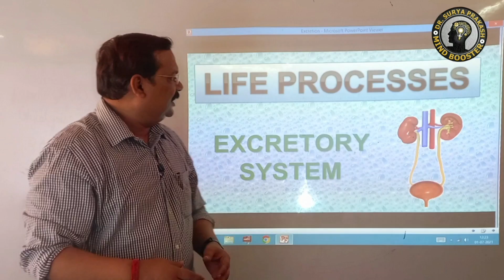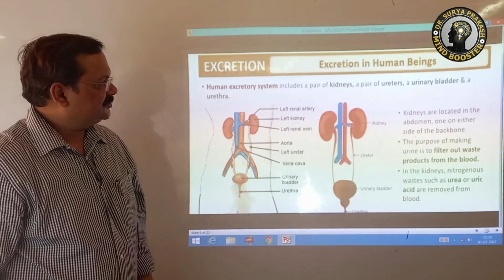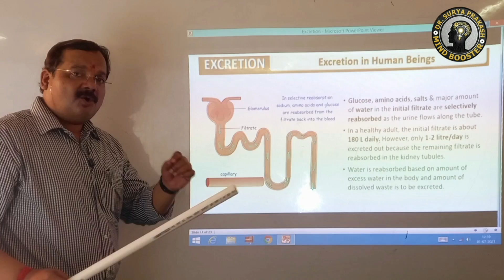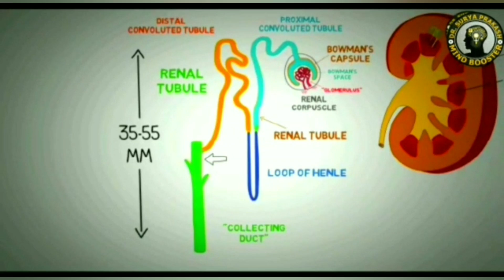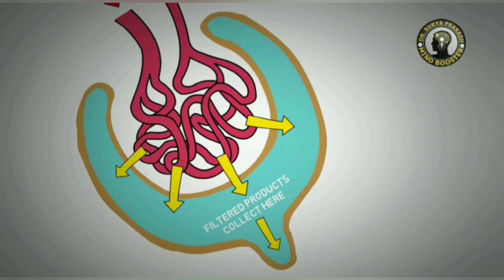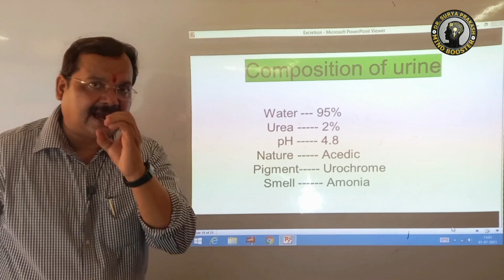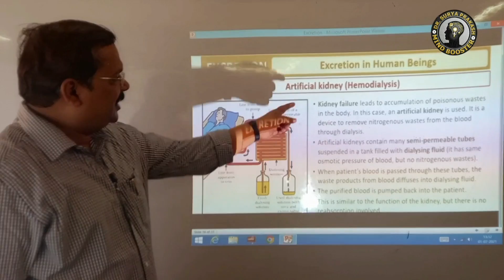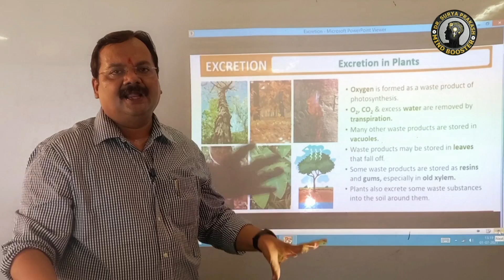Human Excretory System Class 10th Life Process NCERT/CBSE by Dr.Surya Prakash || MIND BOOSTER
EXCRETION
The biological process of removal of harmful nitrogenous metabolic waste from the body is called excretion.
Unicellular organisms excrete by diffusion and multicellular organisms use specialized organ to perform same function.
Excretion in human beings

A pair of kidneys, a pair of ureters, a urinary bladder and a urethra constitutes the human excretory system.
Kidneys are present on either side of the backbone in the abdomen.
Kidneys produce urine and urine from kidney passes through the ureters into the urinary bladder and remains stored their until it is released through the urethra.
Urine is produced to filter out waste products from the blood.
Nephrons are basic structural and functional unit of kidney.
Cluster of thin walled blood capillaries called glomerulus in the nephron filtrate the urine and each cluster is associated with cup shaped end of a tube called Bowman’s capsule.

  Substances like glucose, amino acids, salts and a major amount of water is selectively reabsorbed from the initial filtrate as the urine flows along the tube.
Reabsorption depends on the amount of excess water in the body and dissolved waste to be excreted.
The urine from kidney enters the long tube called ureter.
Ureter connects the kidney with the urinary bladder and urine from the kidney is passed to urinary bladder and stored in the bladder.
When the pressure in the expanded bladder leads to the urge to urinate, the urine is passed out through urethra.

NEPHRON
Nephrons are the structural and functional units of the kidney.
Each nephron has two parts- renal corpuscle (Bowman’s capsule and
glomerulus) and renal tubule.
The renal tubule is attached to the Bowman’s Capsule on one side and the
collecting duct on the other side.
The renal tubule starts with a cup-like structure called Bowman’s capsule
and this encloses a tuft of capillaries called Glomerulus.
The first part of highly coiled structure in the tubule next to the Bowman’s
capsule is the proximal convoluted tubule.
The next part of the tubule is Henle’s loop which has an ascending and a
descending limb.
The tubule lastly is again highly coiled and called distal convoluted
tubule and finally joins the collecting duct.
The collecting duct then passes the urine out of the kidney via the ureters.
Mechanism of Excretion in Humans
The process of excretion in humans takes place in the following steps:

Urine Formation
The urine is formed in the nephrons and involves the following steps:

Glomerular Filtration

Tubular Reabsorption

Secretion

Glomerular Filtration
It is the primary step in urine formation. In this process, the excess fluid and waste products from the kidney are filtered out of the blood into the urine collection tubules of the kidney and eliminated out of the body.

The amount of filtrate produced by the kidneys every minute is known as Glomerular Filtration Rate (GFR).

Tubular Reabsorption
It is the absorption of ions and molecules such as sodium ions, glucose, amino acids, water etc. Water involves passive absorption, while glucose and sodium ions are absorbed by an active process.

Secretion
Potassium ions, hydrogen ions, and ammonia are secreted out to maintain the equilibrium between the body fluids.

The functions of the various tubules involved in the process are:

Glomerulus- filters the blood

Proximal Convoluted Tubules (PCT)- reabsorb water, ions and nutrients. They remove toxins and help in maintaining the ionic balance and pH of the body fluids by secretion of potassium, hydrogen and ammonia to filtrate and reabsorbing bicarbonate ions from the filtrate.

Descending Loop of Henle- is permeable to water and the filtrate gets concentrated as it is impermeable to electrolytes.

Ascending Loop of Henle- it is impermeable to water and permeable to electrolytes. The filtrate gets diluted due to the movement of electrolytes from the filtrate to the medullary fluid.

Oxygen, a waste product of photosynthesis is released.
Excess water is removed by transpiration.
Some waste products may get stored in the leaves which fall off.
Many waste products are stored in vacuoles.
Some waste products are stored as resins and gums in old xylem.
Plants excrete some waste materials into the soil around them.